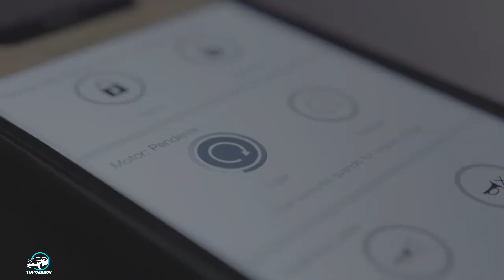NOVOS CHEVROLET CRUZE RS E CRUZE MIDNIGHT 2022 SÃO LANÇADOS! VEJA OS DETALHES | TOP CARROS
NOVOS CHEVROLET CRUZE RS E CRUZE MIDNIGHT 2022 SÃO LANÇADOS! VEJA OS DETALHES: A Chevrolet lançou os novos Cruze RS e Cruze Midnight. Com essas mudanças no visual, especialmente do hatch médio, vista há alguns anos nos EUA, o modelo busca se manter no mercado.